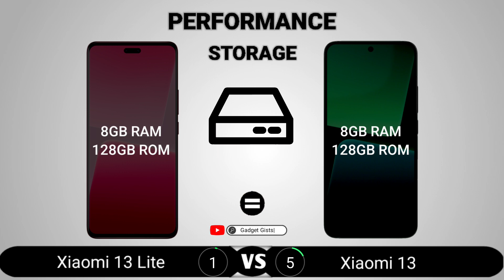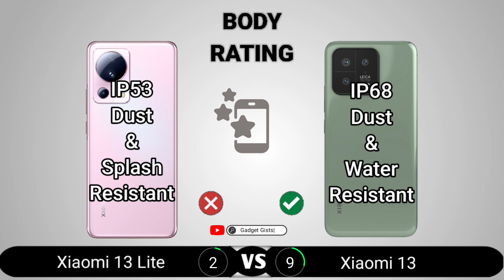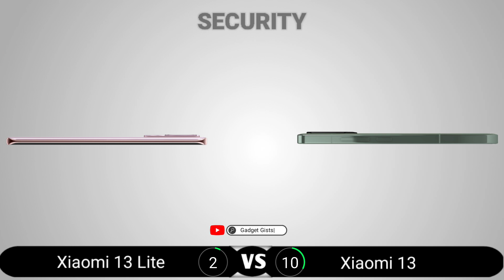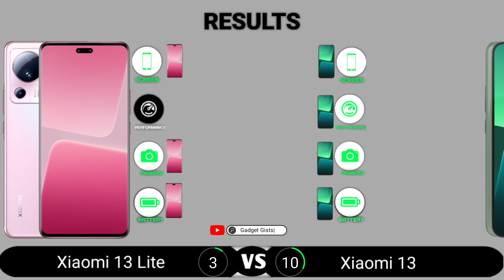Xiaomi 13 Lite vs Xiaomi 13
Xiaomi 13 Lite vs Xiaomi 13 || Full Comparison - Which one is Best?